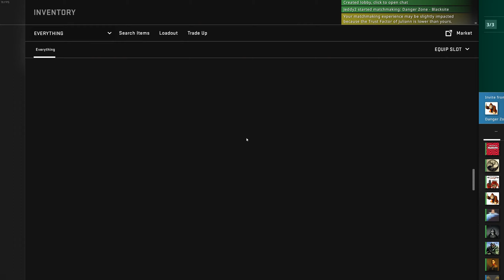CS:GO Danger Zone Gives Me Conniptions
This new gamemode ain't the best. But it's got CQC and it's easy to get those #1 Victory Royales that we all crave.
Also, a free MP5 skin is a free MP5 skin.

Also enjoy hearing everyone get conniptions.